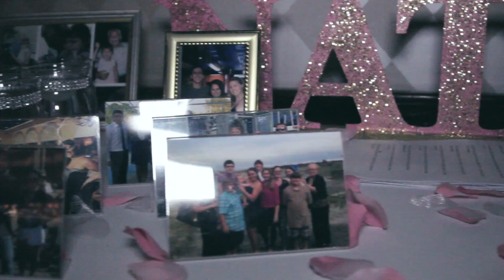Sweet 16 Party Marriott Boca Raton